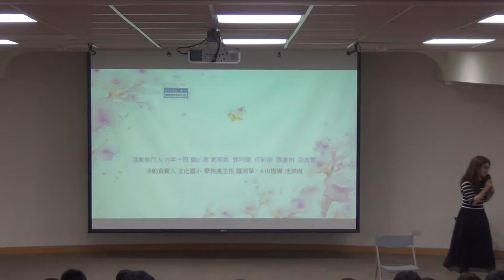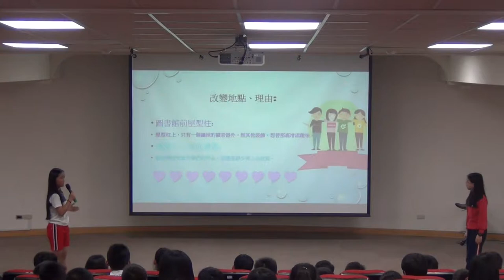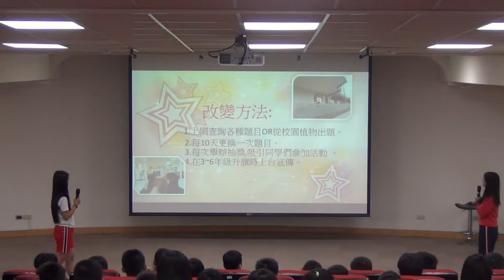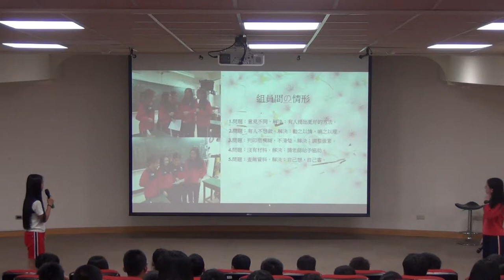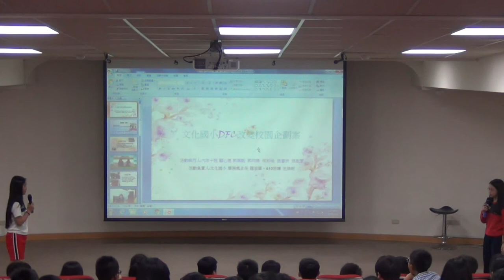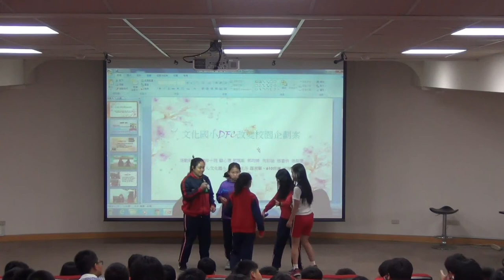CHI 2017178 - 尋找智慧遊戲校園